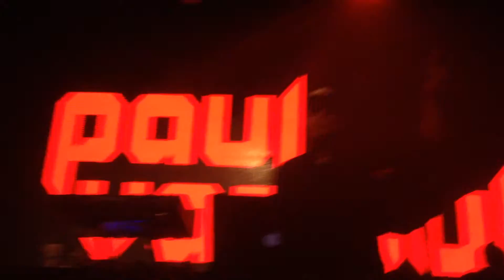Paul van Dyk - ZoukOut 2015 Pre-Party (3)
ZoukOut 2015 Pre-Party @ Ztudio Live Hall Bangkok 24/10/15